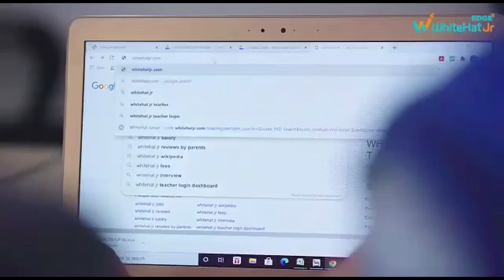गढ़वा- पुलिस ने दो चोर गिरोह के सात लुटेरों को किया गिरफ्तार ,भारी मात्रा में चोरी का सामान बरामद